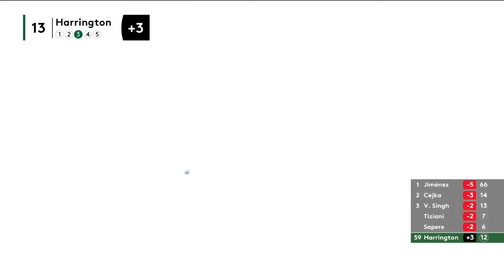The BEST Shots from Round 1 | The Senior Open presented by Rolex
Watch some of the best shots from Round One at The Senior Open presented by Rolex from Royal Porthcawl.

for complete coverage along with all the latest news, scoring and how you can play alongside some of golfs greats!